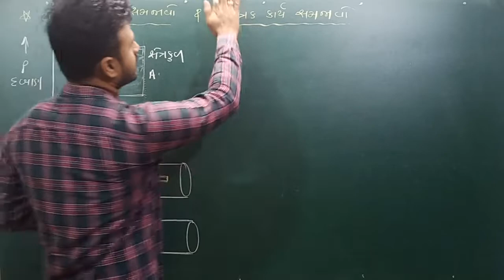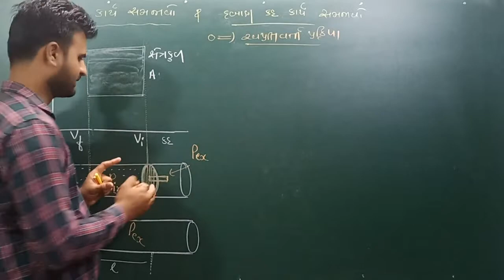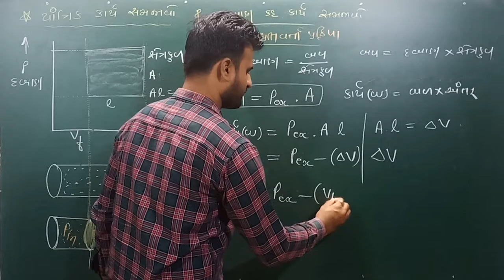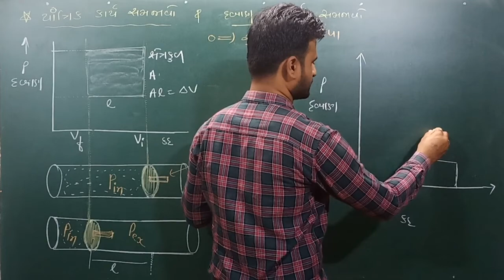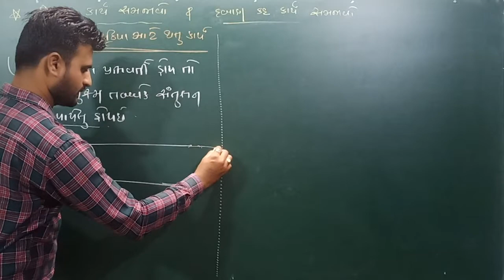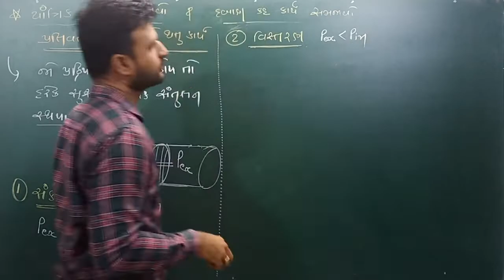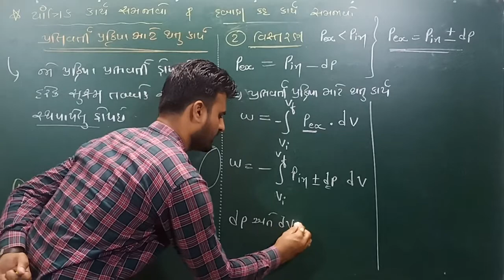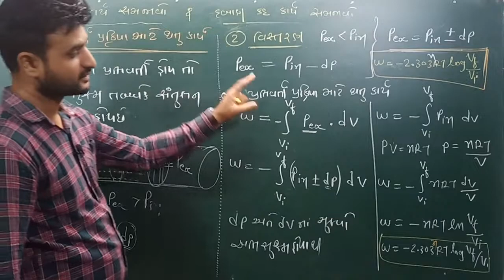દબાણ કદ કાર્ય || 11th Sci || Chapter - 6 Thermodynamics || chemistry || lecture -4